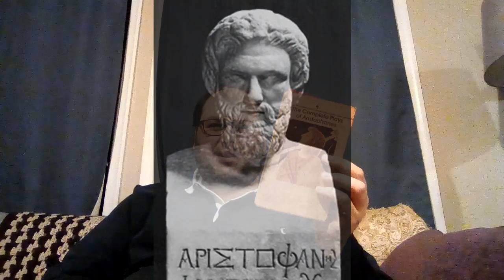Aristophanes' Thesmophoriazusae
This video discusses Aristophanes' comedy Thesmophoriazusae, which is about the women of Athens holding a trial for Euripides because of his negative depictions of women. The play is heavily run through with metatheatre/metadrama, from costuming, to acting out scenes from plays, even to tragic philosophy.